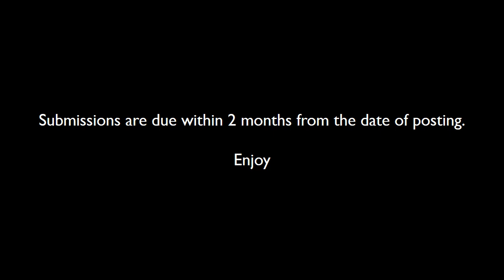Video request announcement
Are you ready for your video to be takes.